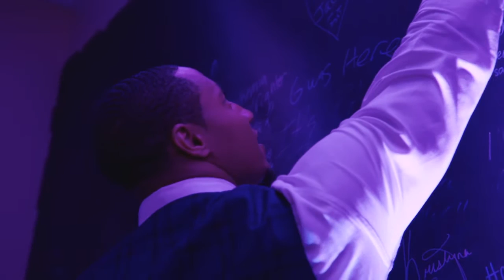49ers Give Back at UCSF Benoit Prom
49ers players brighten spirits of teens at the UCSF Benoit Prom.